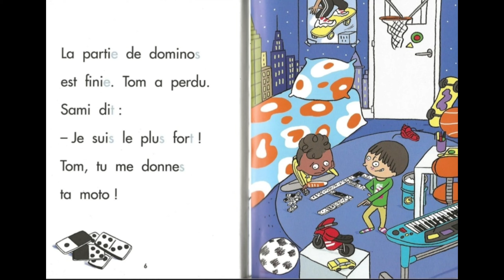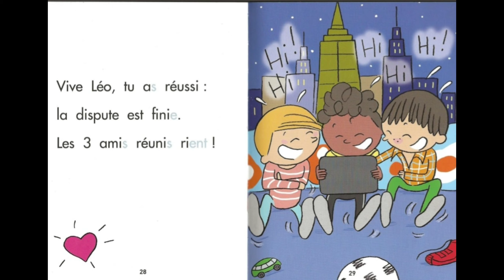La dispute 😤 | Histoire pour enfant | Conte pour les petits